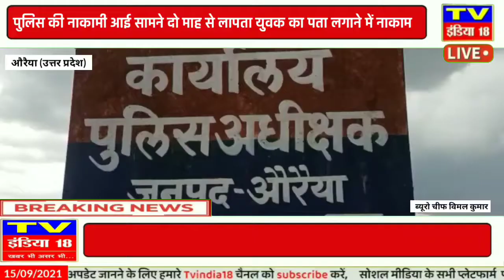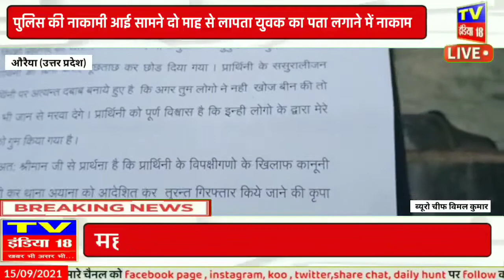औरैया : पुलिस की नाकामी आई सामने दो माह से लापता युवक का पता लगाने में नाकाम